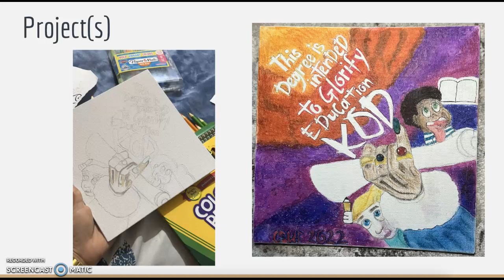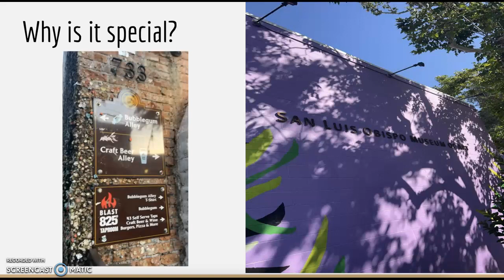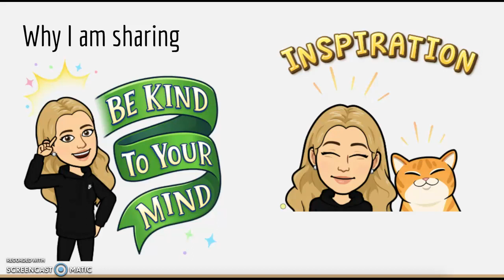Creative Culmination Project - IAS 108